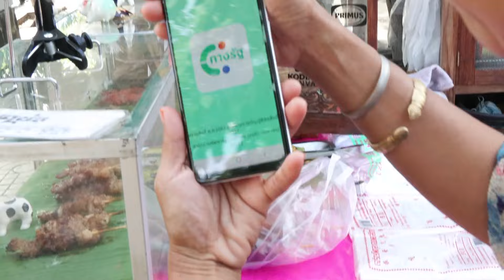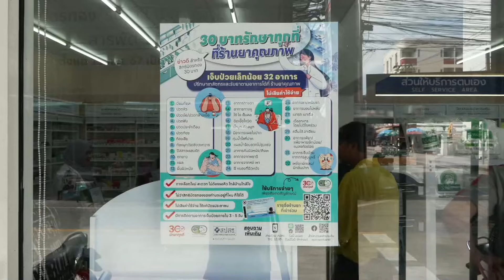เงินดิจิทัลเฟสแรก แจก 25 ก.ย.-เชียงรายอ่วม “เฝ้าระวังโขงล้น” ท่วมอีสาน | ข่าวดัง สุดสัปดาห์ 19-9-67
สถานการณ์น้ำท่วม จ.เชียงรายหนักสุดในรอบ 50 ปี พร้อมเฝ้าระวังน้ำโขงเอ่อล้นท่วมอีสาน